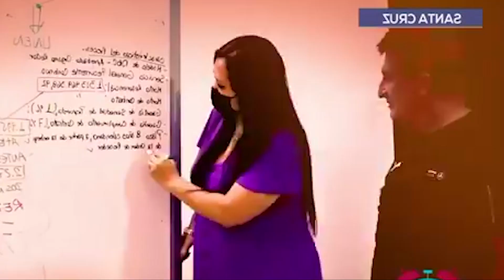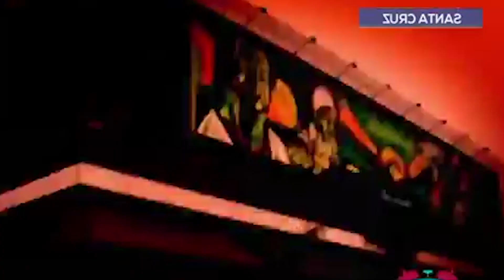GERENTE DE EMACRUZ R3NUNCIA A SU CARGO POR QUE HAY ALGO SUCIO EN EL TEMA DE B4SURA..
ALCALDE JHONNY FERNANDEZ PLANTEA AMPLIAR CONTRATO EMPRESA VEGA SOLVI ACTUAL OPERADOR DE RECOJO DE BASURA...